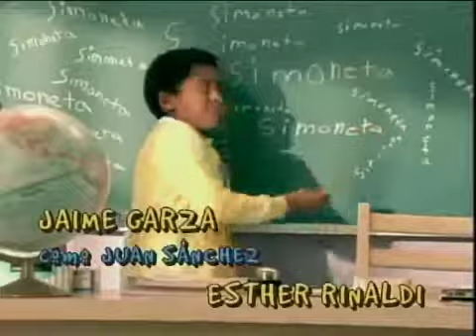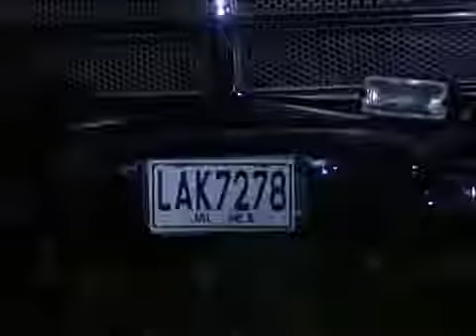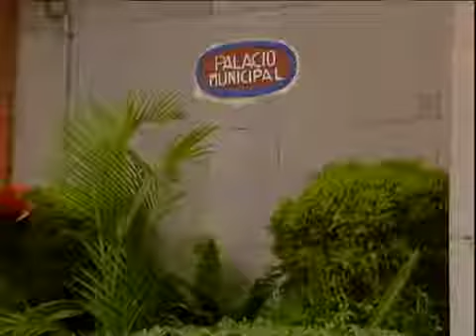VLN CAPITULO 45 PARTE(1)